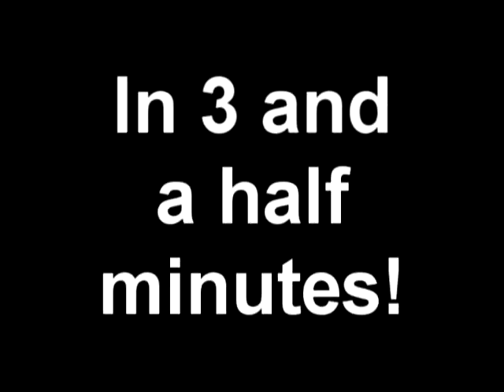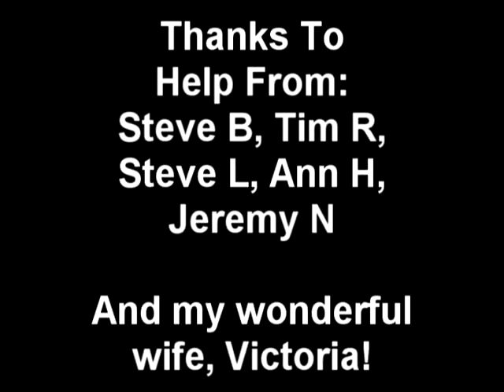Thalimer Observatory Construction Time Lapse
In September 2012, a few friends came out to help the Thalimer Observatory be born. In this time  lapse video, we show the construction starting from bare ground to dome raising. We took a picture once a minute, over 2400 of them, to bring together this awesome video.